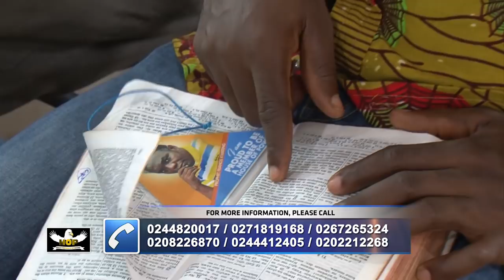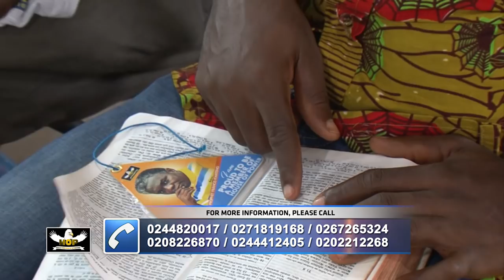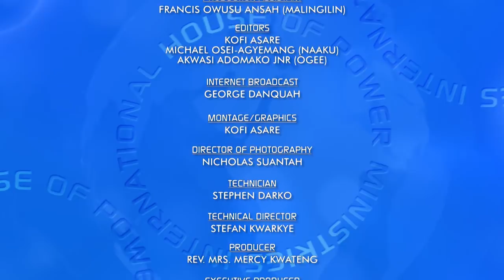MYSTERIES IN THE CREATION, by Prophet Francis Kwateng